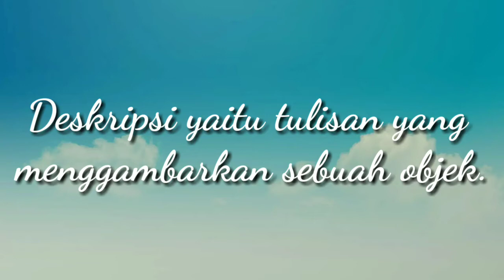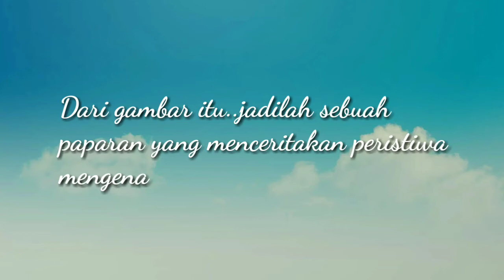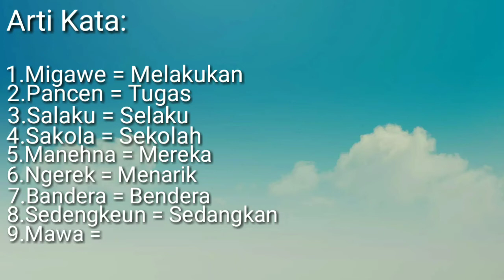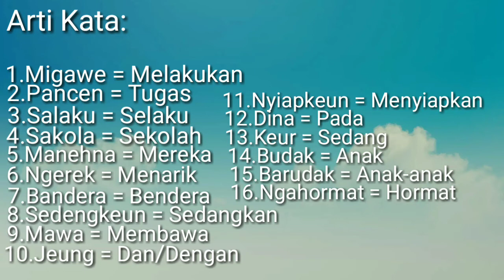Pelajaran 1 Bahasa Sunda Kelas 5